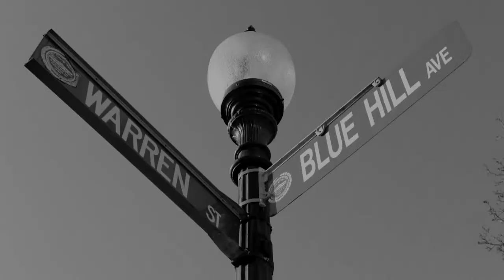GBH News Live From the NAACP's 114th National Convention in Boston, July 2023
GBH, the leading public media organization in America, will be the exclusive public media partner for the NAACP's 114th National Convention, taking place in Boston from July 28 to August 1. GBH will provide extensive on-site coverage of the landmark gathering with Boston Public Radio and Basic Black, the longest-running program on public television focusing on the interests of people of color.

On Friday, July 28, from 11-5 pm, GBH News will be live from The Hub, the convention's social focal point, which is free and open to the public. From 11 am - 2 pm, the GBH News radio show Boston Public Radio will broadcast a special live episode. Hosts Jim Braude and Margery Eagan will conduct live interviews with prominent convention guests and attendees to give listeners a first-hand experience of the convention. This program will air on GBH 89.7 and stream on YouTube. In addition, BPR will record conversations to air on Monday, July 31.

03:06:32
Following the live episode of Boston Public Radio, GBH audiences will also be welcomed into the heart of the action through a live-streamed special episode of Basic Black. NAACP Boston President, attorney and civil rights leader Tanisha Sullivan will host the program for the first time. Basic Black, originally called Say Brother, was created in 1968, during the height of the civil rights movement, as a response to the demand for public television programs reflecting the concerns of communities of color.

03:57:59
Finally, following the live stream of Basic Black, GBH News Reporter Saraya Wintersmith will host a panel discussion about reparations, drawing from her extensive experience covering the national issue.

0:00 Start
0:34 Intro to BPR
2:58 Michael Curry - BPR
16:34 LaSella Hall and Daniella Pierre - BPR
23:41 Robert Kraft - BPR
35:07 Tanisha Sullivan - BPR
40:11 Rep. Ayanna Pressley - BPR
50:08 Sec. Marty Walsh - BPR
1:06:47 Mariama White-Hammond - BPR
1:14:14 Melvin Miller and Ron Mitchell - BPR
1:35:47 Naia Butler-Craig - BPR
1:45:40 Imari Paris Jeffries - BPR
1:57:13 Colette Phillips - BPR
2:09:05 Phillip Martin - BPR
2:23:14 Ricardo Pierre Louis and Rose Staram - BPR
2:39:04 Sadiki Kambon - BPR
2:42:23 Mayor Michelle Wu - BPR
2:52:45 Paris Alston and Phillip Martin - BPR
3:06:32 Basic Black
3:57:59 Reparations Conversation

GBH News reporters will be on-site to cover the convention, reporting for the multiplatform coverage on GBH 89.7FM, and social media. GBH will also attend the convention’s Career Fair at The Hub on Saturday, August 1, from noon to 4 pm. For more information about GBH and the NAACP Convention,

About GBH

GBH is the leading multiplatform creator for public media in America. As the largest producer of content for PBS and partner to NPR and PRX, GBH delivers compelling experiences, stories and information to audiences wherever they are. GBH produces digital and broadcast programming that engages, illuminates and inspires, through drama and science, history, arts, culture and journalism. It is the creator of such signature programs as MASTERPIECE, ANTIQUES ROADSHOW, FRONTLINE, NOVA, AMERICAN EXPERIENCE, Arthur and Molly of Denali and a catalog of streaming series, podcasts and on-demand video. GBH’s television channels include GBH 2, GBH 44, GBH Kids and national services WORLD and Create. With studios and a newsroom headquartered in Boston, GBH reaches across New England with GBH 89.7, Boston’s Local NPR; CRB Classical 99.5; and CAI, the Cape and Islands NPR station. Dedicated to making media accessible to and inclusive of our diverse culture, GBH is a pioneer in delivering media to those who are deaf, hard of hearing, blind and visually impaired. GBH creates curriculum-based digital content for educators nationwide with PBS LearningMedia and has been recognized with hundreds of the nation’s premier broadcast, digital and journalism awards. Find more information at gbh.org.

About NAACP

The NAACP advocates, agitates, and litigates for the civil rights due to Black America. Our legacy is built on the foundation of grassroots activism by the biggest civil rights pioneers of the 20th century and is sustained by 21st century activists. From classrooms and courtrooms to city halls and Congress, our network of members across the country works to secure the social and political power that will end race-based discrimination. That work is rooted in racial equity, civic engagement, and supportive policies and institutions for all marginalized people. We are committed to a world without racism where Black people enjoy equitable opportunities in thriving communities.